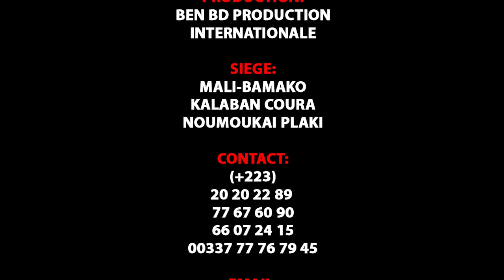Le Bloffeur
L'artiste Comédien Malien le jeune MAMADOU B KANE dit 14 MOTEUR et son Groupe sont des jeunes artistes comédiens du Mali qui font Rirent et qui font bouger beaucoup au Mali en ce moment avec un talant à nos jours et il ce trouvé très souvent dans les concerts et festival et les voilà dans ( LE BLOFFEUR ) pour vous les fans avec le soutien de son LABEL UNIVERSEL BEN BD PRODUCTION INTERNATIONALE aux contacts: 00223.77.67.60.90 ou 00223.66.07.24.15 ou par E-mail / Catégorie Humour Tags: Film et animation 14 Moteurs BEN BD PROD